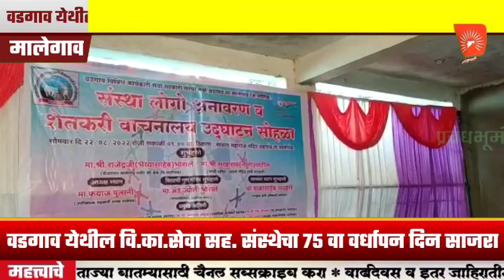मालेगांव | वडगाव येथील वि.का.सेवा सह. संस्थेचा ७५ वा वर्धापन दिन साजरा